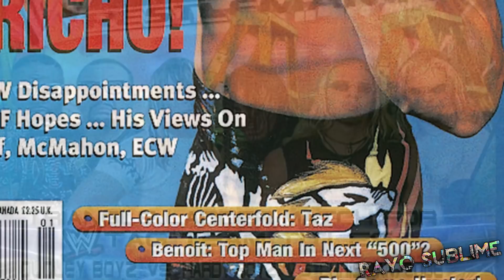Mi Primer Wrestlemania: Cm Punk & Matt Hardy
Este vídeo es sobre como fueron los primeros Wrestlemania de Cm Punk y de nuestro queridísimo WOKEN Matt Hardy, dichas entrevistas y declaraciones no me pertenecen fueron tomadas de referencia de WWE Magazine. Los quiero demasiado, mañana habrá un nuevo vídeo, se me cuidan, y sin nada más que decir nos vemos hasta la próxima!